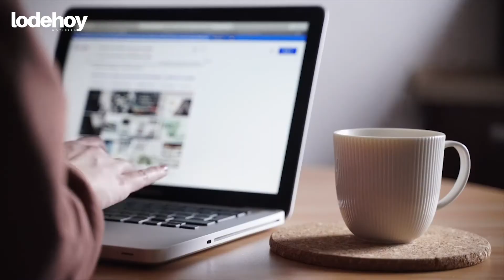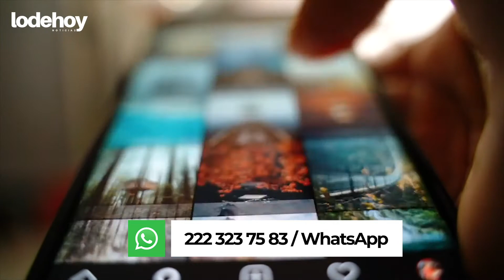Consejos para mejorar el WiFi en nuestro hogar // PueblaTecnológica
LodeHoy en PueblaTecnológica Fernando Thompson nos da algunos consejos para mejorar el WiFi en nuestro hogar.

Tal vez antes de esta pandemia nuestro internet trabajaba con normalidad y estábamos satisfechos con el servicio, pero ahora donde su uso es mayor por clases en línea, video llamadas, actividades remotas por home office, etc. esa señal ya no es la mejor.

Por eso en esta capsula encontraras como mejorar tu señal de internet.